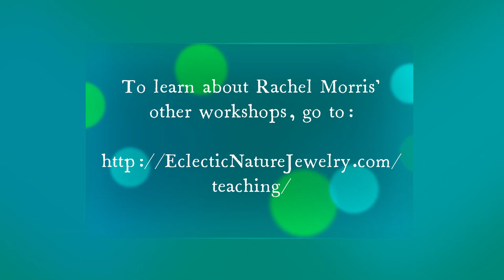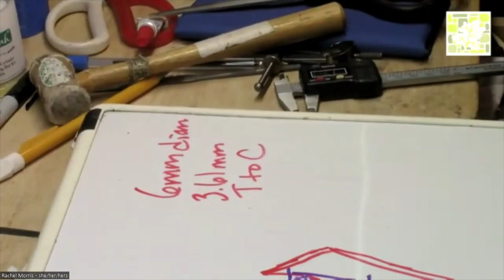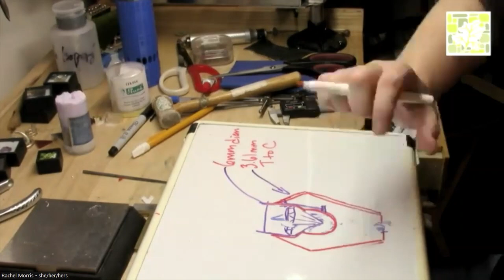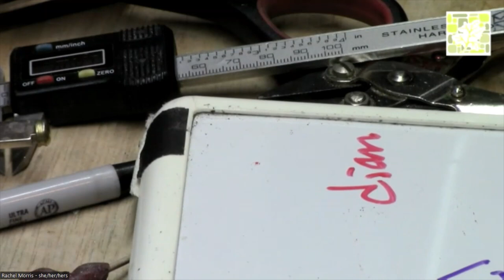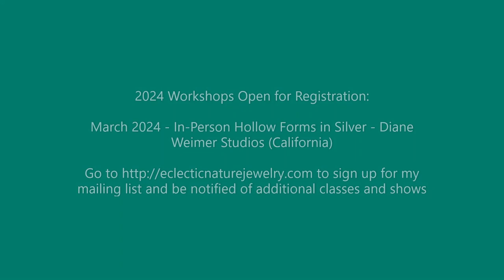ENJD Cogswell Zoom Along - Session 36 - 11/15/2023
Catchup Settings:
* Setting the Trillion Step Bezel
* Fabricating the Cut Card Faceted Setting